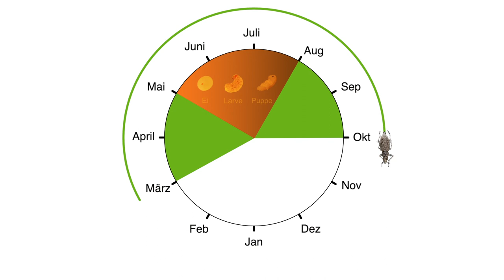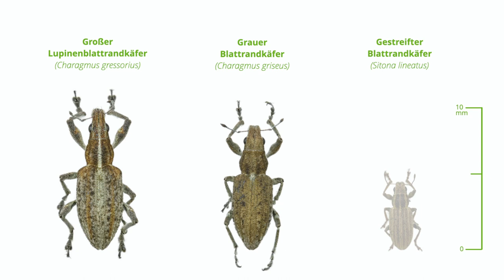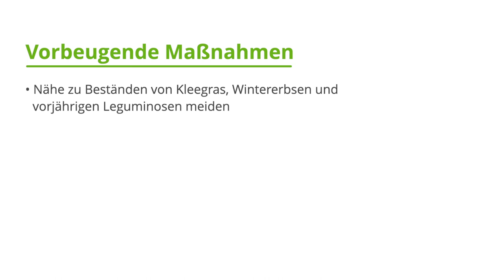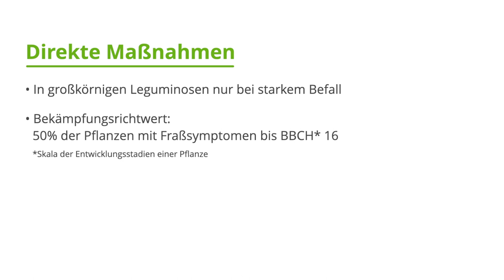Der Blattrandkaefer - pflanzenschutz.oekolandbau.de - Schädlingsportrait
Mehrere Arten von Blattrandkäfern (Gattung Sitona, Charagmus) treten in Deutschland schädigend an Leguminosen wie Erbse, Ackerbohne und Lupine auf. Erfahren Sie in diesem Video Merkmale und Lebenszyklen, sowie wichtige Regulierungsmöglichkeiten im Ökolandbau.
Was ist Ökolandbau.de?
Das zentralen Internetportal ist ein durch das BÖLN gefördertes Projekt. Das Bundesprogramm Ökologischer Landbau und andere Formen nachhaltiger Landwirtschaft (BÖLN) ist ein wesentlicher Baustein des Bundesministeriums für Ernährung und Landwirtschaft (BMEL) zur Unterstützung des Ökolandbaus.